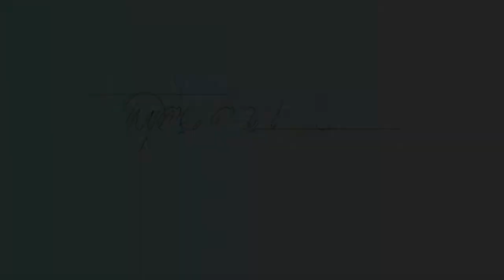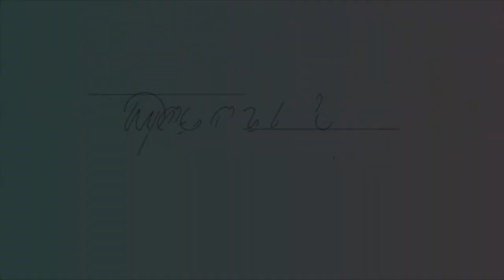Life Lately: weekend family bonding | Buhay sa Canada | Pinoy in Canada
Weekends bonding with family and friends here in Canada.

Hi guys! What else would you like to see in our channel? Any idea?

Daily - Lukerembo